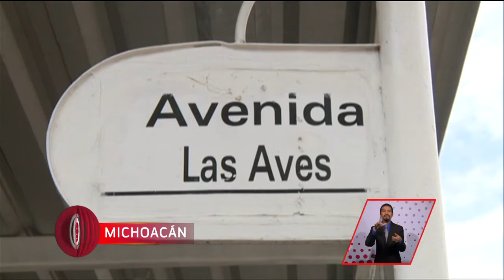Denuncia a perro que vive en malas condiciones